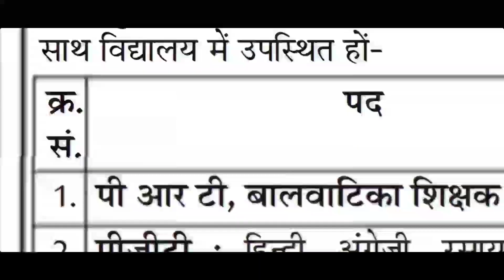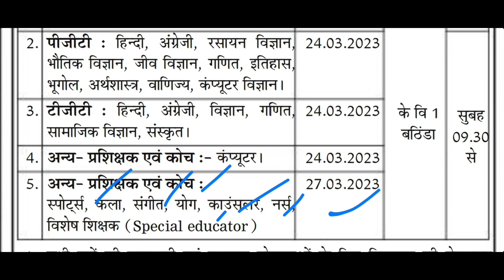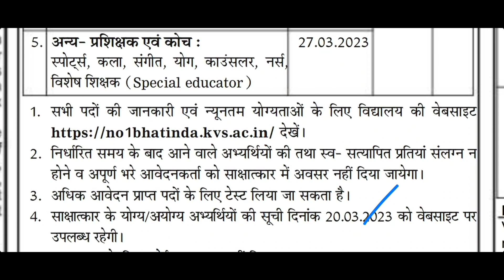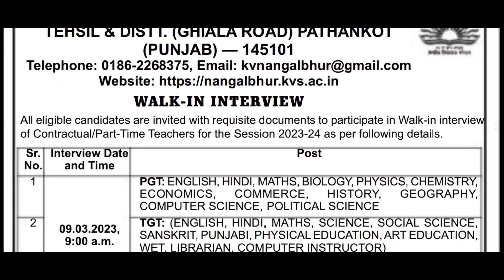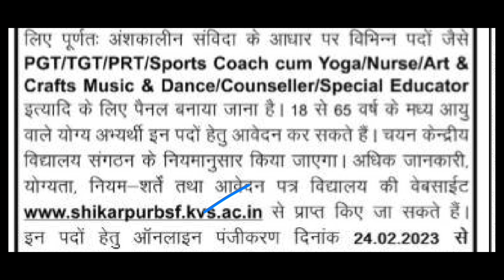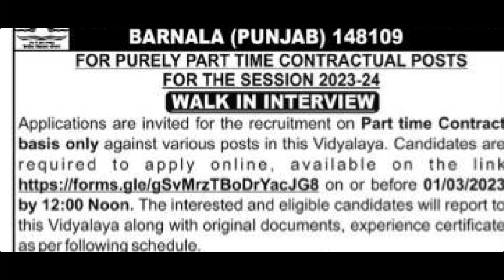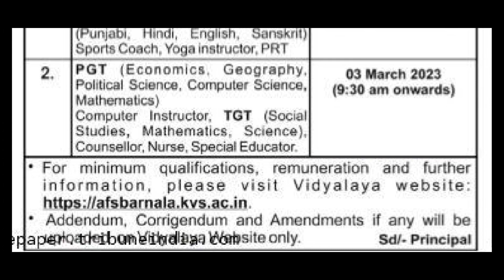School Bharti 2023 | Punjab Govt Recruitment 2023 | Punjab Govt Jobs 2023 | Job